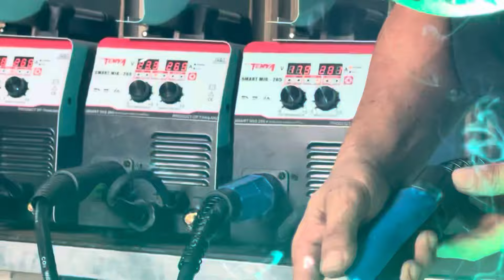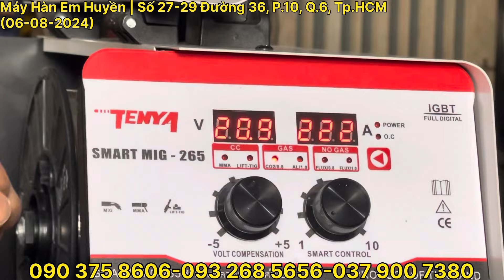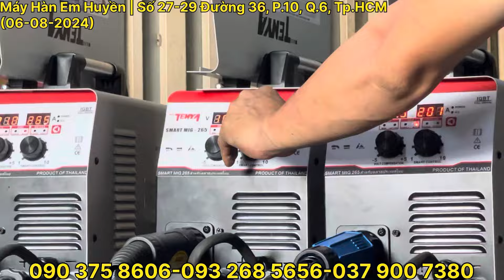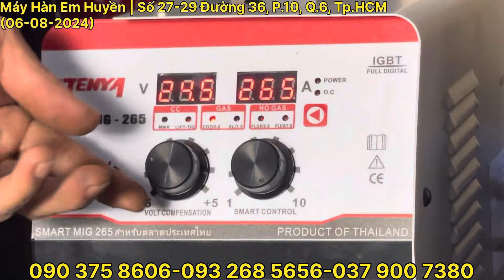🔴GIÁ GIẢM-SÚNG DÀI cho Máy hàn mig thông minh Smartmig 265 Tenya